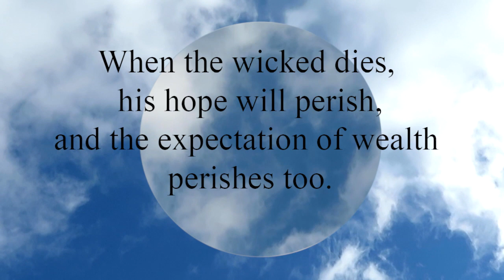Proverbs 11:7 When the wicked dies, his hope will perish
When the wicked dies, his hope will perish,
  and the expectation of wealth perishes too.